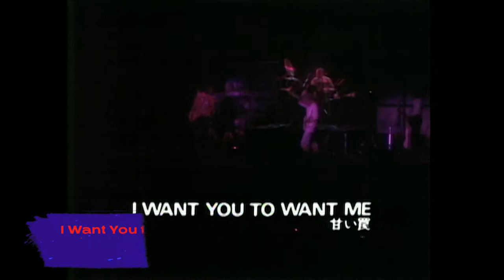Cheap Trick Performs I Want You to Want Me | BUDOKAN! | Front Row Music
Cheap Trick performs Can't Hold On at the Nippon Budokan in Tokyo in 1978!
Performance from: BUDOKAN!

About Front Row Music:
Built around legendary music acts and exclusive footage you won’t find anywhere else, Front Row Music is your one stop destination for all live music performances. Show stopping guitar solos that bring the house down? We’ve got you covered! High octave harmonies that bring the crowd to their feet? You’ll find it here! We’re passionate about live performances and artistry that unites fans worldwide through timeless and universal music. Your seat is in the Front Row!